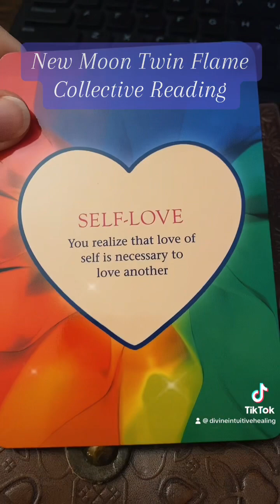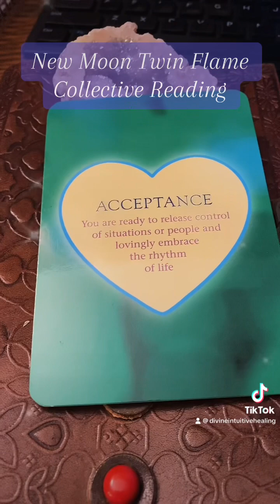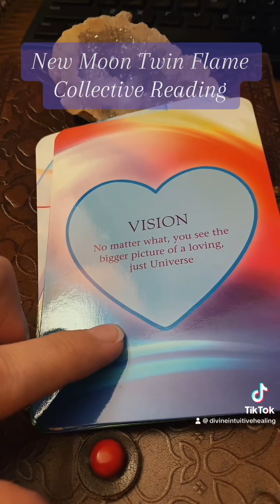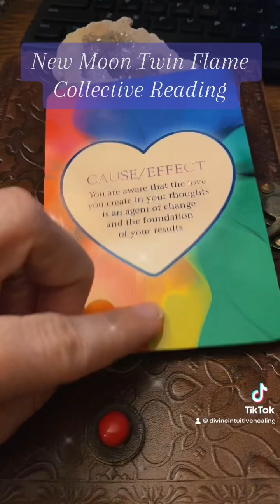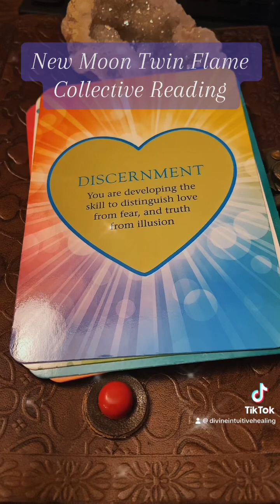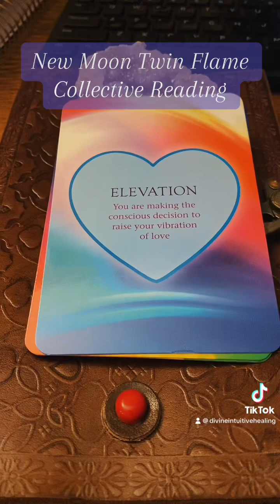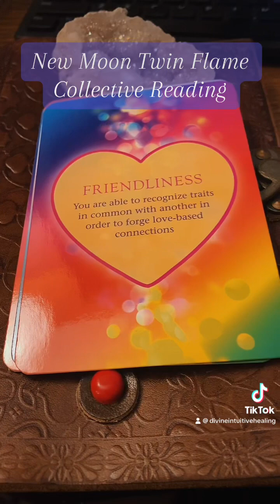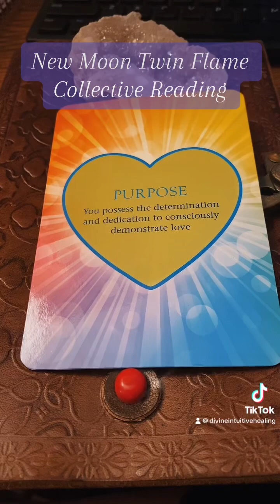New Moon Twin Flame Collective Reading: What are we moving thru & what should we expect coming up?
To signup for my Fearlessly Inspired VIP Collective Monthly Group events & readings, OR to sign up for a 1-on-1 Twin Soul Journey Mentorship (or other Spiritual Journey),

To download the various Workshops I’ve co-hosted for light language and DNA Activation healing & upgrades for your Twin Flame journey, just check out my Etsy shop as well!

Take what resonates with you, leave what doesn’t. This is not guaranteed for everyone.